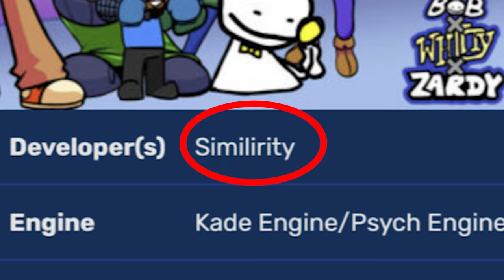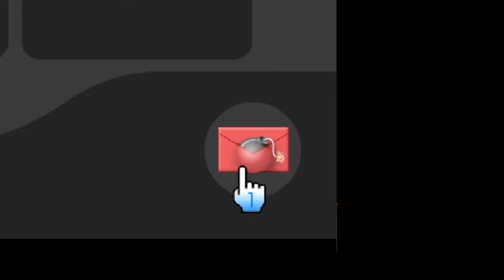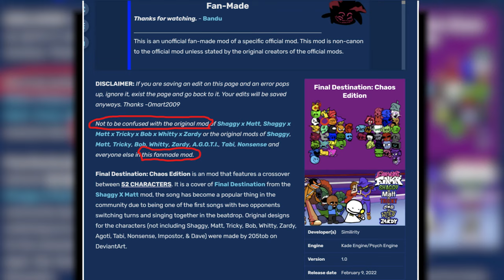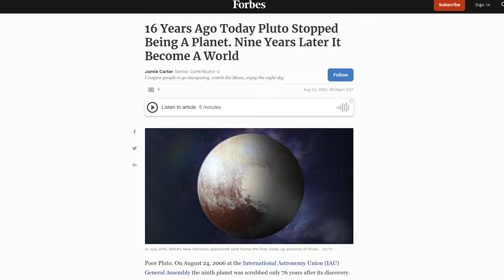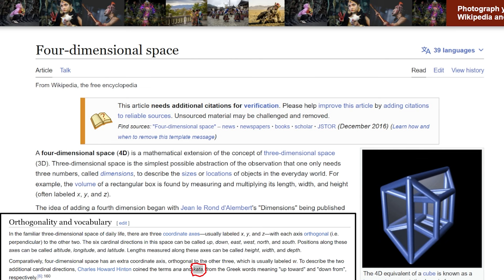WORLD RECORD for MOST Characters in One FNF Song...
18 Opponents? 26 Singers? 52 CHARACTERS AT ONCE!? How many will BREAK FNF? We look at two Friday Night Funkin mods that break the record for most characters in one song. These include Shaggy x Matt: Final Destination (Chaos Edition), and Pluto's Reprisal w/ Kata.

Both FNF mods contain insane mechanics, such as God Mode, Dave and Bambi Expunged charting, Mickey Mouse creepypasta jumpscares, and lots and lots of Moons n' Dwarf Planets (yes, really lol). Let's find out why these mods hold world records!

🥊🪐 Who do you think wins, Final Destination or Pluto's Reprisal?

(Summary)

 That's right, this is the MOST characters in one FNF mod song! This may also count as the hardest FNF song or mod, as well as the most impossible Friday Night Funkin song. So, Final Destination: Chaos Edition holds the world record for most FNF mod characters singing at once in one song. Pluto's Reprisal holds the title for most original characters singing an original song. Both mods are special in their own right, with Shaggy x Matt's spinoff mod containing 52 characters, while Kata in Pluto's Reprisal holds 18 singing characters in total.
 FD: Chaos Edition contains iconic FNF mod characters, such as Sonic.Exe, Mickey Mouse, Tricky n' Whitty, and good 'ol Bob and his friend Ron (Little Man might be somewhere in there haha). The sussy Among Us Impostor from Imposter V4 shows up as well, including old favorites such as Tabi, Nonsense, and Dave and Bambi.
 Meanwhile, Pluto's Reprisal holds just about every opponent you can think of in space, lol, (or at least as many in our solar system). This includes Earth itself, Pluto and the Dwarf Planet Eris, and the Sun (but we'll save that character for another video!). The mod contains 3 chapters, including our Milky Way, a whole lotta moons including the Asteroid Belt, and Dwarf Planets alongside comets n' possibly a black hole in the future! It's a really unique mod, and I'm honestly surprised it hasn't gotten more attention. Hopefully this vid can shed more light onto such an interesting mod :)